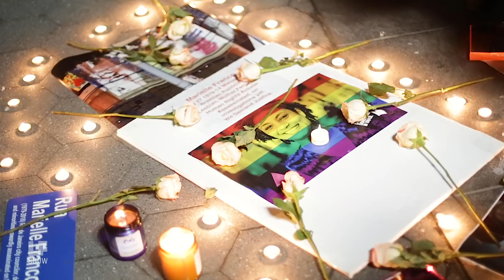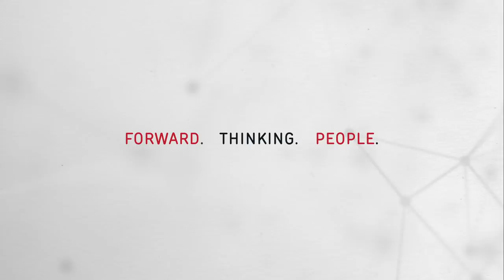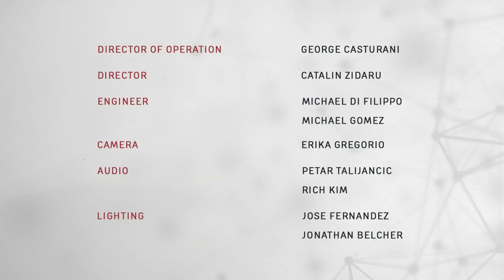Gender Ideology: A Pretext for Murder in Brazil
EleNao! Just days before the anniversary of activist Marielle Franco's assassination in Brazil, prosecutors there charged two former police officers with her murder. Those arrests may provide a partial answer to the question of who killed her but many other questions, including who ordered her killing and why, remain unanswered.

This week, we talk with Yifat Susskind of MADRE and K.K Verdade of Fundo ELAS about the current fight for human rights in Brazil, and the right-wing hate campaign against feminist so-called "gender ideology" worldwide. Then we take a look at one demonstration that took place in New York City to remember Marielle Franco and the struggles she brought to the world's attention.

Guests:
Yifat Susskind is the executive director of MADRE, an international humanitarian organization for women's rights.
K.K Verdade is the executive coordinator of Fundo ELAS, the only women's foundation in Brazil.